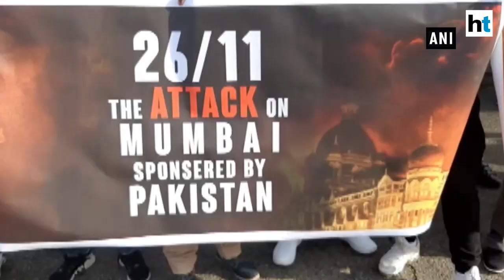Mumbai terror attack: Activists protest in Geneva against Pakistan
Protest erupted in Geneva against Pakistan over Mumbai terror attack of 26/11. Activists protested against Pakistan's involvement in the attacks. Protesters included Balochs, Sindhis, Pashtuns and people from Gilgit-Baltistan. 26/11 attacks in Mumbai happened 11 years ago. The attacks lasted for four days.